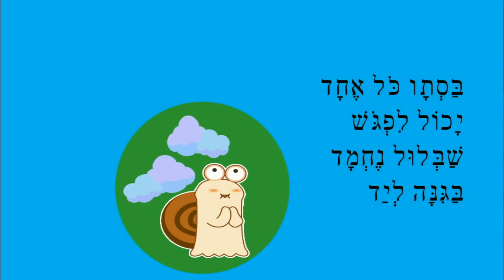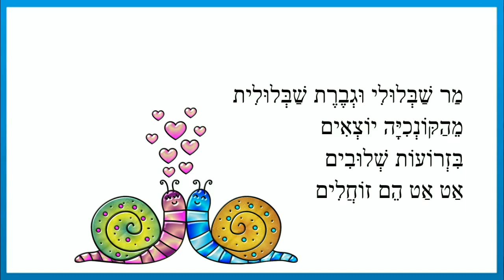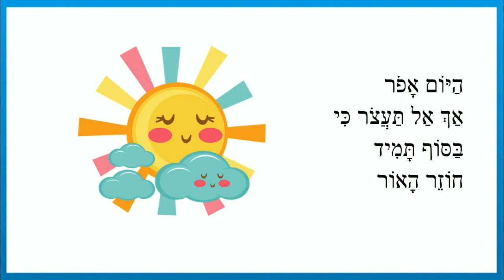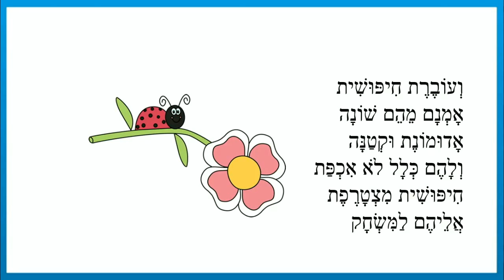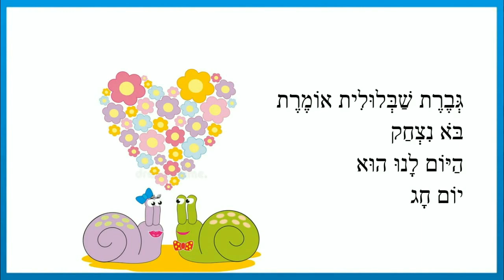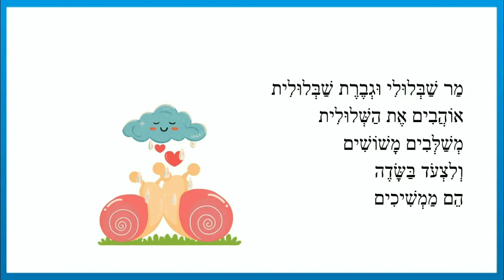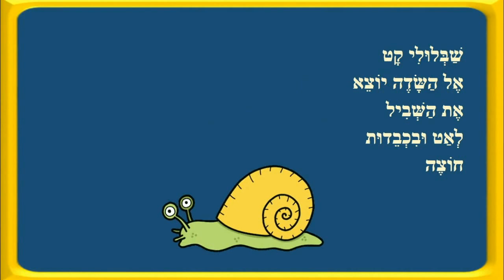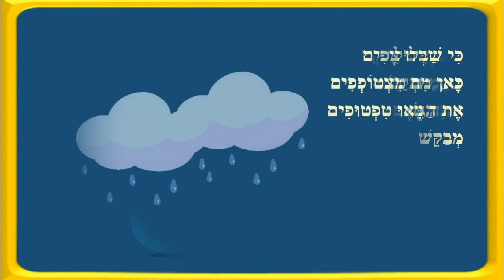שבלול נחמד - סיפורי סתיו לילדים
שבלול השדה - סיפורים לילדים
כותבת יוצרת: ריקי זקן
שבלול נחמד
מר שבלול וגברת שבלולית
שבלול שמח